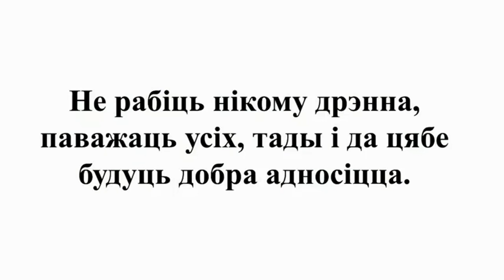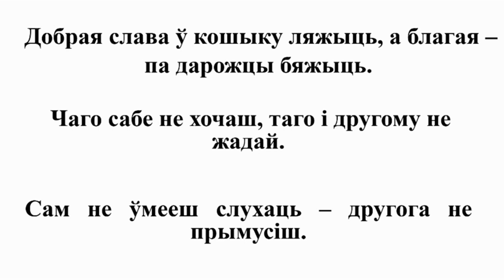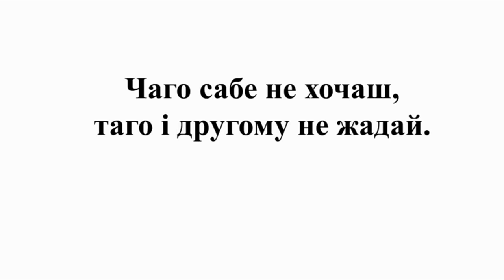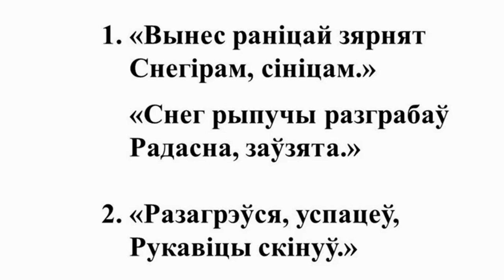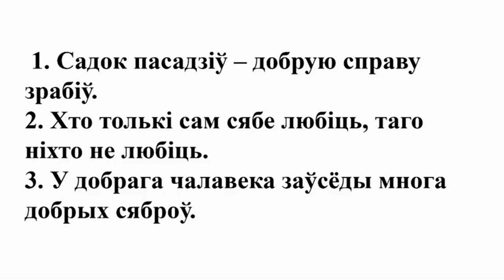Тэма 22. Прыказкі пра адносіны да людзей. Эдзі Агняцвет. «Вельмі „ветлівы“ Мікіта». Паўлюк Прануза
Тэма 22. Прыказкі пра адносіны да людзей. Эдзі Агняцвет. «Вельмі „ветлівы“ Мікіта». Паўлюк Прануза. «Сёння ў Толі выхадны»